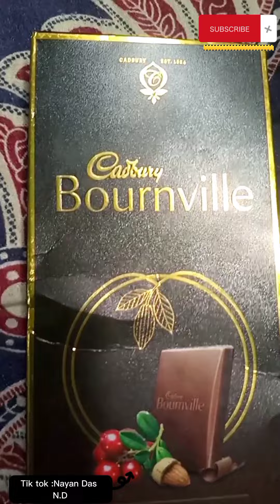My Best Tik Tok video | পপুলার টিকটক ভিডিও | Nayan Das N.D